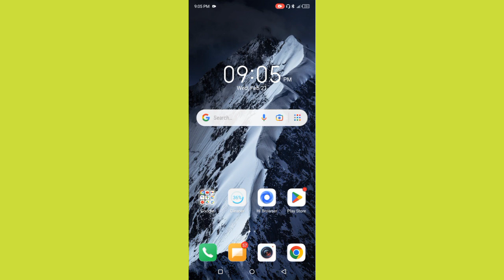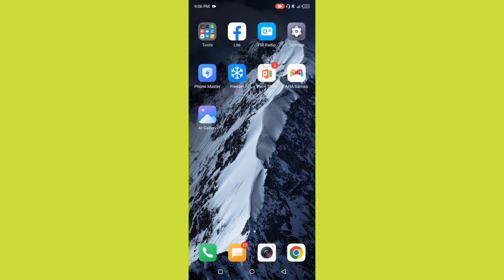Itel A70 Video Calling Not Working Problem Fix l Itel A70 Me Video Calling Nhi Ho Rhi Thik Kre